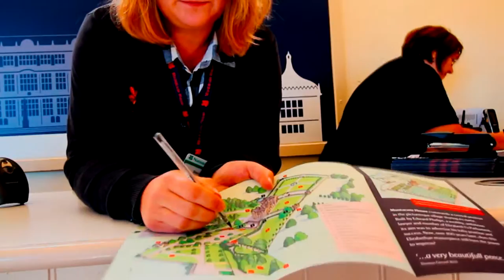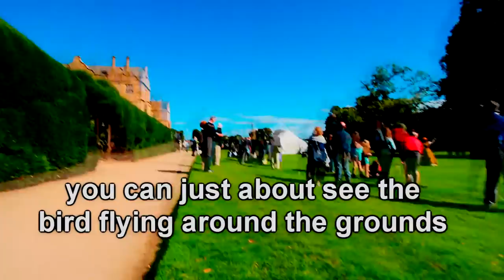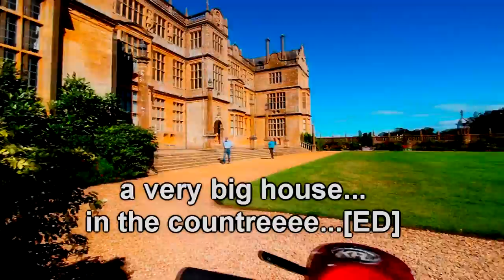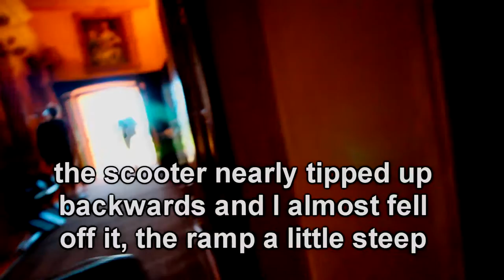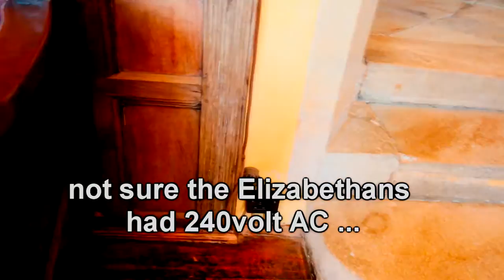Andy's National Trust Travel Blogs: Montacute House, Somerset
There are 500+ places of interest in the UK under the National Trust banner and I will be attempting to visit as many as I can, reporting as I do all the important stuff relative to accessibility. In this episode I visit a Somerset Elizabethan house and gardens. While there I enjoy a falconry display and tour of the house and gardens.